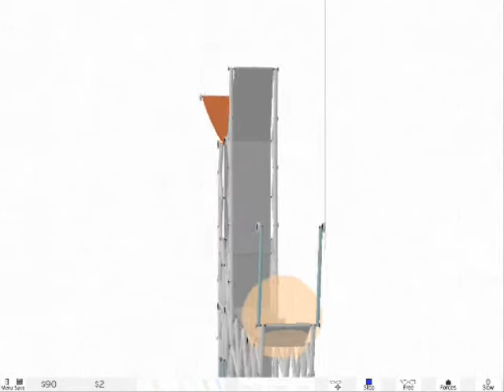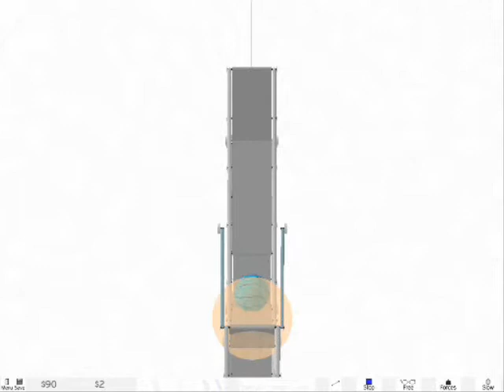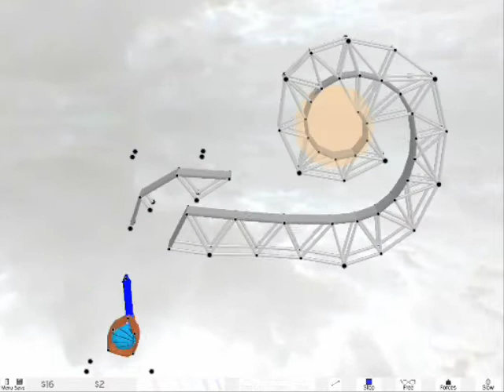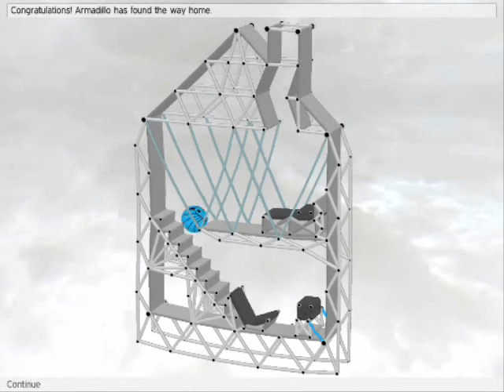GameCloner: Rednex - Cotton Eye Joe (Armadillo Run)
Uma demonstração de como passei vários dos niveis de Armadillo Run, onde criatividade é o essencial para o conseguir. Também aparecem alguns dos níveis extras (que se desbloqueiam consoante o dinheiro que poupamos) e alguns níveis artésticos criados pelos próprios criadores do jogo.

Armadillo Run

Visitem - Centenas de jogos para download!

Cotton-Eye Joe.

If it hadn't been for Cotton-Eye Joe
I'ld been married long time ago
Where did you come from where did you go
Where did you come from Cotton-Eye Joe

He came to town like a midwinter storm
He rode through the fields so hansome and strong
His eyes was his tools and his smile was his gun
But all he had come for was having some fun

He brought disaster wherever he went
The hearts of the girls was to hell broken sent
They all ran away so nobody would know
and left only men cause of Cotton-Eye Joe